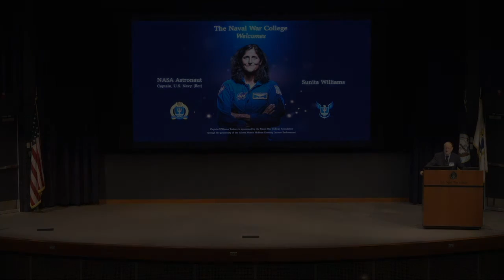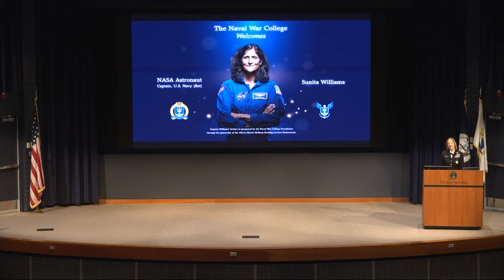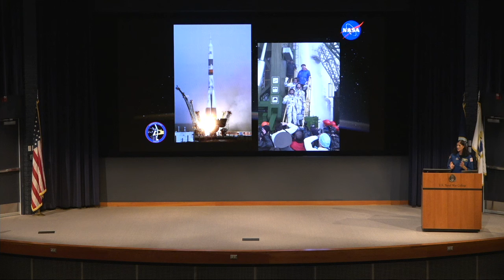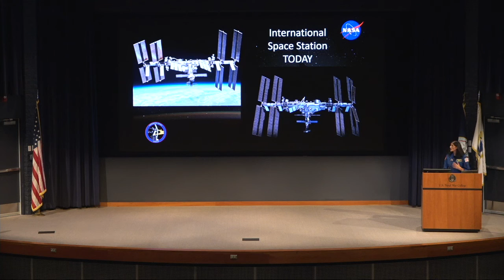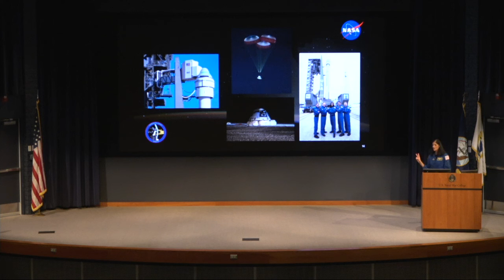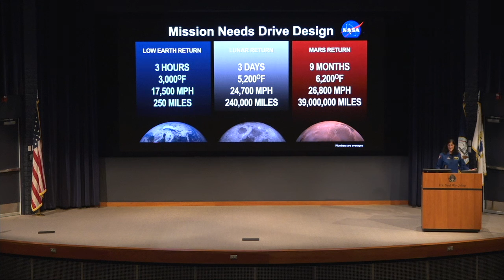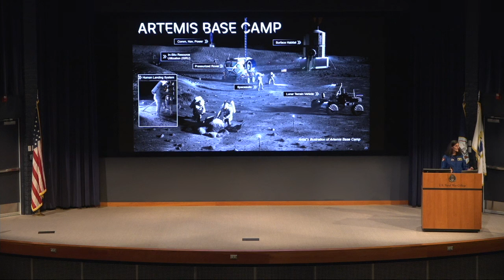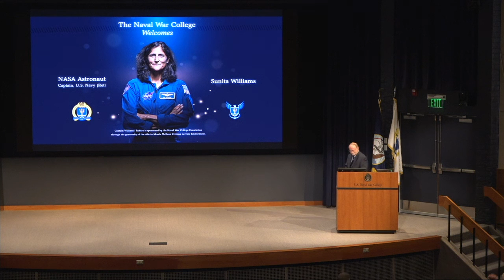U.S. Naval War College Evening Lecture with U.S. Navy retired Capt. Sunita L. Williams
U.S. Navy retired Capt. Sunita L. Williams spoke to U.S. Naval War College students, faculty and staff at an evening lecture event, “From the International Space Station to the Moon and Beyond: The Importance of Space Exploration,” in Spruance Auditorium, Nov. 15, 2022.

In early 2023, NASA astronaut Williams will serve as one of two test pilots on the first crewed mission of Boeing’s CST-100 Starliner on a mission to the International Space Station. Williams was selected as an astronaut by NASA in 1998 and is a veteran of two long-endurance space missions, expeditions 14/15 and 32/33. As one of NASA’s most experienced astronauts, she has logged a total of 322 days in space and completed seven spacewalks with a combined total of over 50 hours outside the ISS.